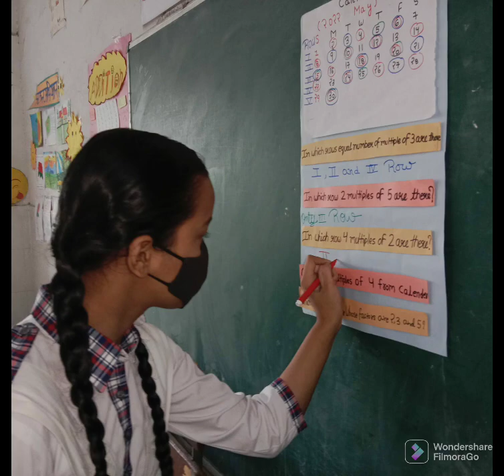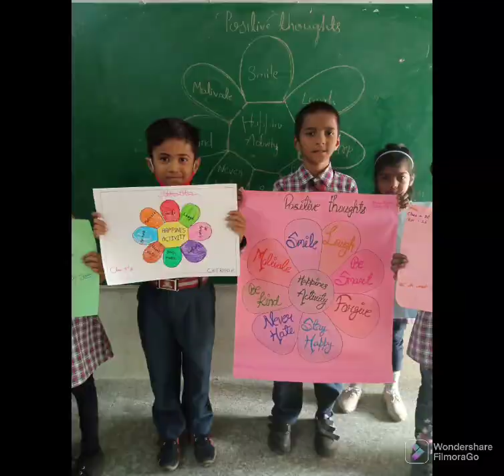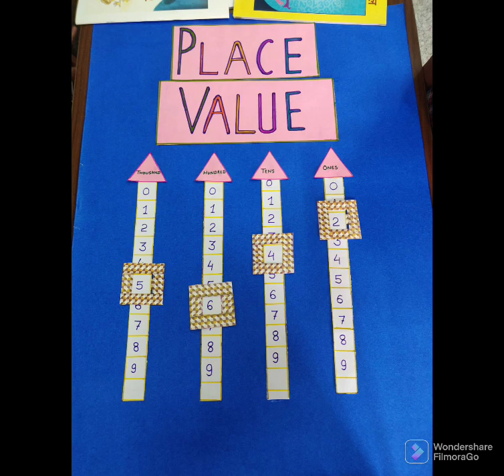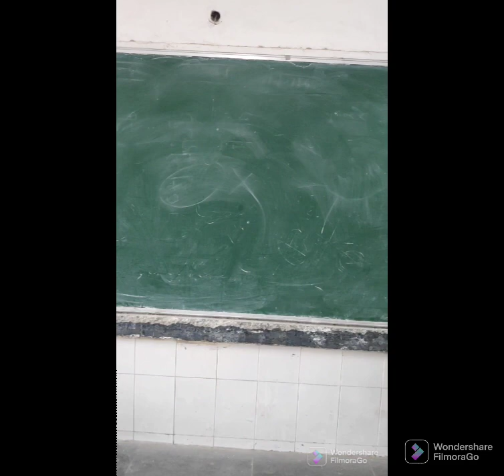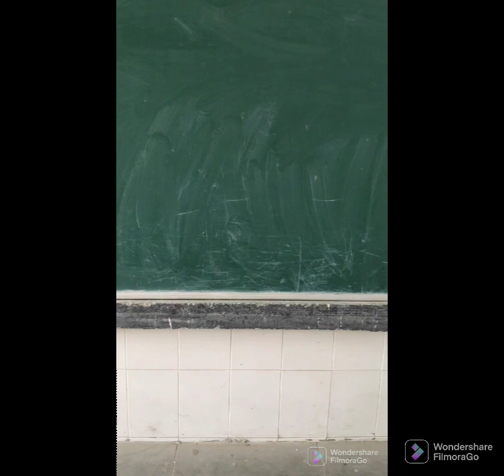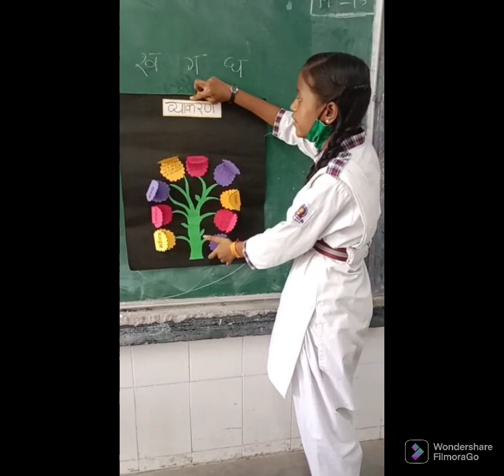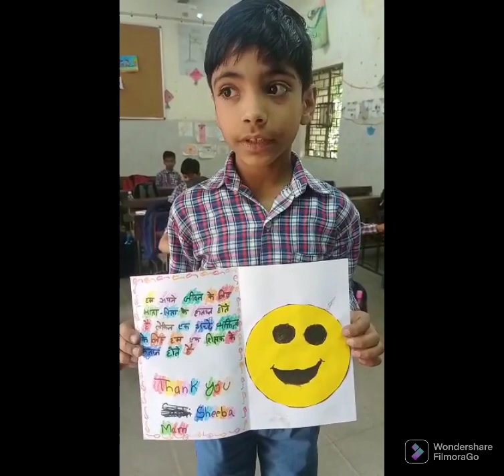Mission Buniyaad & summer Camp